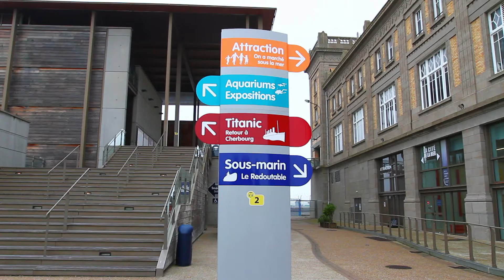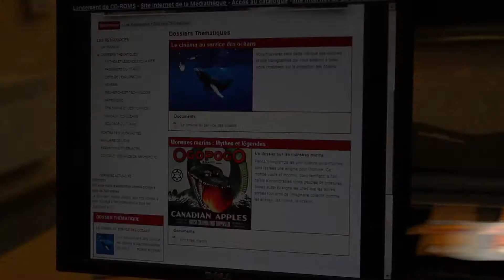School group's visit at La Cité de la Mer.mpg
La Cité de la Mer proposes a range of activities for school groups. During a full day of visit, pupils will go round "Titanic, return to Cherbourg", an exhibition which has its like nowhere else in France. It is on the theme of the celebrated liner, but also on emigration. They will also be able to listen to the Captain of Le Redoutable telling them about his life on board the largest submarine open to the public in the world. Then they will gaze in awe at our 17 aquariums, including the magical, 11-metre-deep, Abyssal Aquarium and discover the virtual attraction "Walking into the Depths" in order to live a fascinating day...